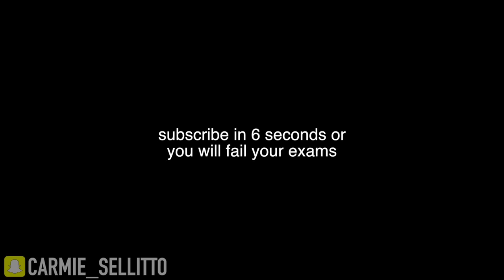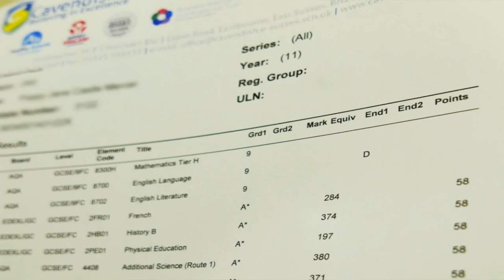How i cheated in my GCSE exams (easy)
Today i tell you about how i cheated in my gcse exams and got straight A's in all my subjects! its super easy and it works everytime! If you wanna cheat then give the video a watch and find out how easy it really is!

Liphook
GU30 9BW
United Kingdom